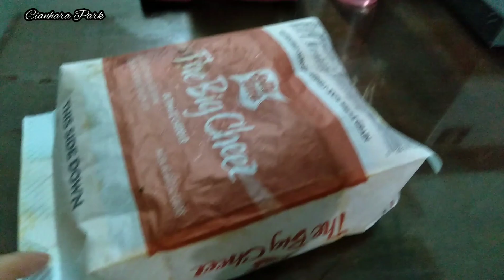the big cheese pop corn/bigay ng kapit bahay-(asmr)